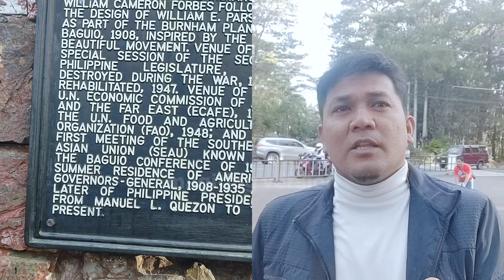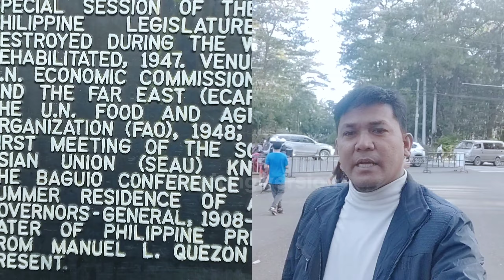DIY Baguio Moto Rides | The Mansion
DIY Baguio Moto Rides, The Mansion baguio City Benguet , The Family , The alalays
baguiocity benguet Day 2 of Great Baguio rides adventure with Duhaylungsod Family Adonie, Monica , Eunice and Zhaira Mae with special participation Glen Mark at ang inyong Lingkod Magiting version.